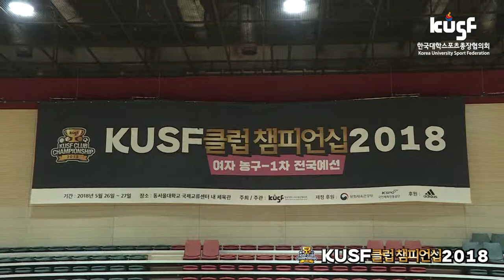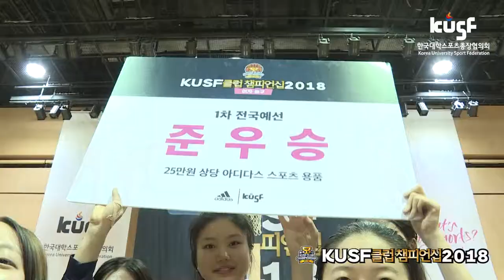[KUSF 클럽챔피언십 2018] 180527_농구(여)_전국1차_4강 진출팀 주장 인터뷰